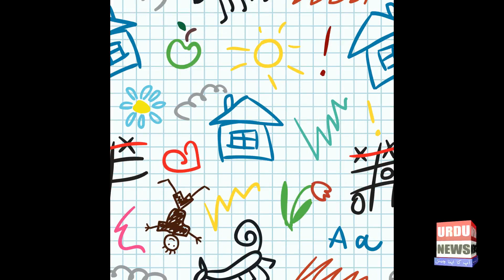Dhuwaan by Saadat Hasan Manto .اردوافسانہ دھواں سعادت حسن منٹو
Dhuwaan by Saadat Hasan Manto
افسانہ دھواں سعادت حسن منٹو کے ان افسانوں میں سے ایک افسانہ ہے جسے لے کرمنٹو پرفحش نکاری کاالزام لگایاجاتاہے۔منٹو پراس جرم میں مقدمات بھی بنائے گئے لیکن وہ اپنی بات پرڈٹے رہے۔یہاں تک ان کے افسانے آج بھی پڑھے جارہے ہیں اورافسانوں
پرمنفی اورغیرادبی تنقید کرنے والوں کوکوئی جانتاتک نہیں۔
Saadat Hasan Manto (11 May 1912 – 18 January 1955) was an Indian-Pakistani writer, playwright and author born in Ludhiana, British Raj. Writing mainly in the Urdu language, he produced 22 collections of short stories, a novel, five series of radio plays, three collections of essays, two collections of personal sketches. His best short stories are held in high esteem by writers and critics. Manto was known to write about the hard truths of society that no one dared to talk about. He is best known for his stories about the partition of India, which he opposed, immediately following independence in 1947.